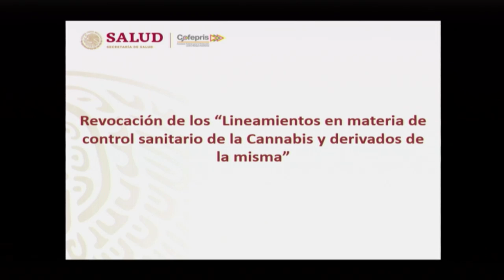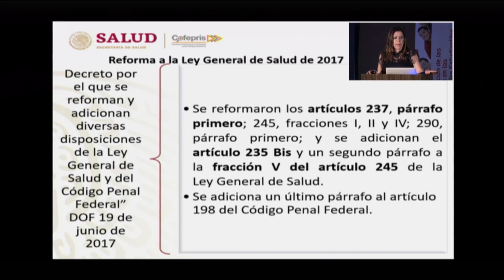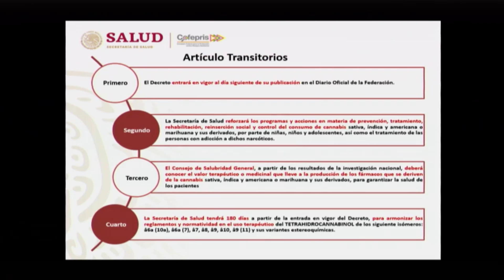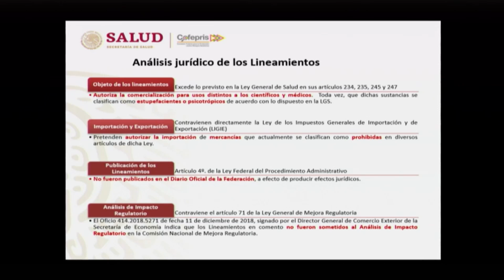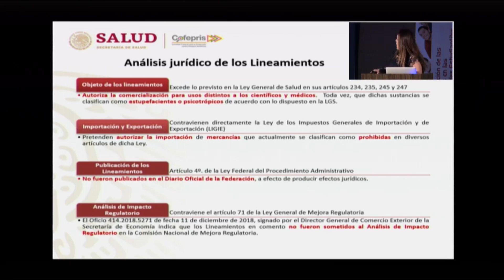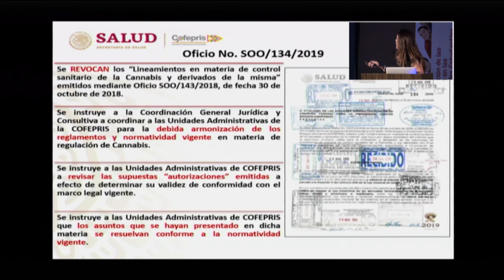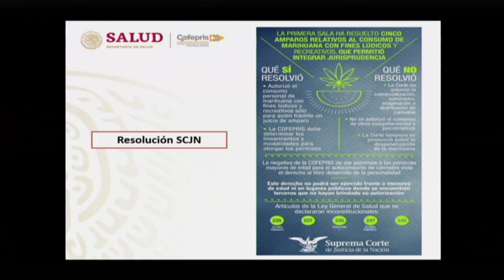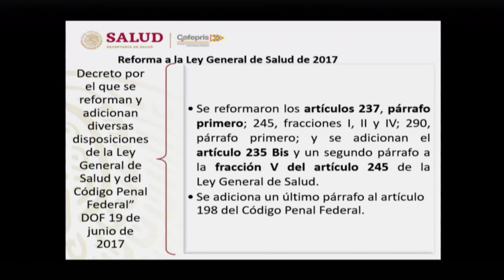7mo Simposio RIECA Revocación de los Lineamientos en materia de control sanitario de la canabis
Lic. Leticia Angélica García Otamendi,  Directora Adjunta en la Secretaría de Salud.